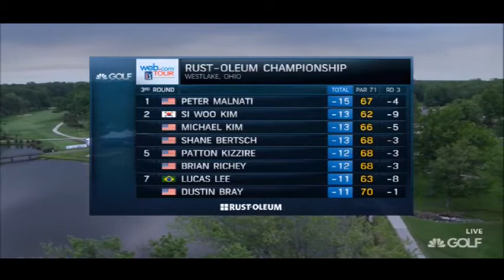2015 WEB.COM Part 10